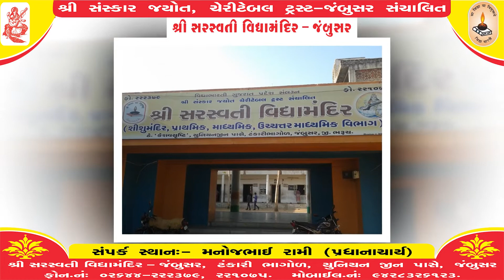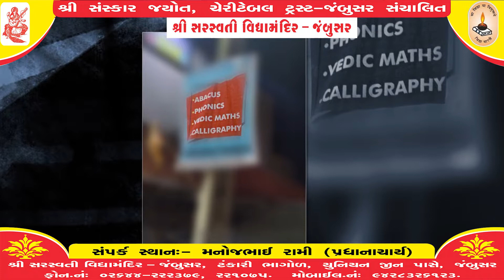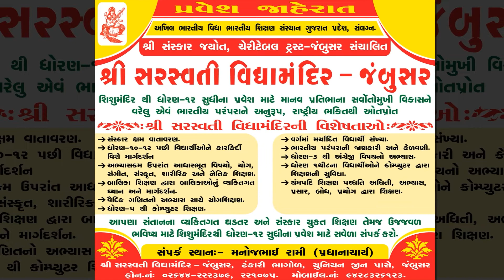સરસ્વતી વિદ્યામંદિર જંબુસર